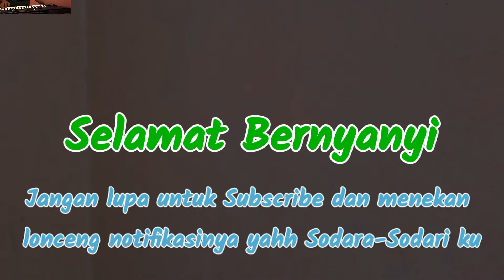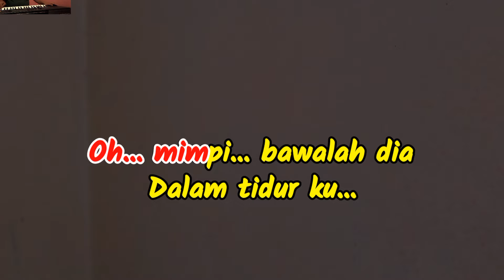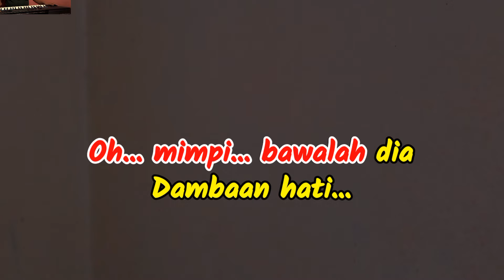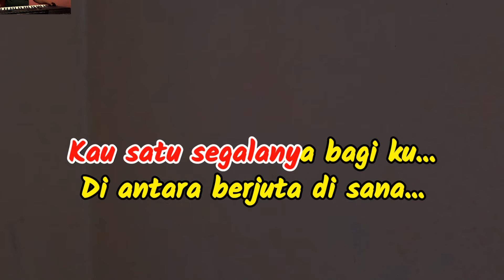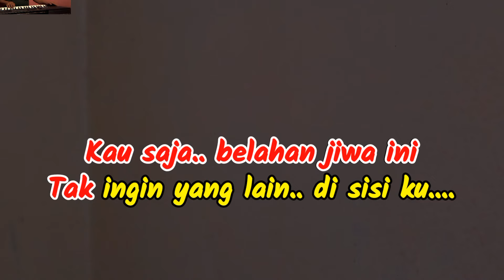Untuk Sebuah Nama-Karaoke Nostalgia-Pance Pondaag-Nada Cewek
Karaoke: Untuk Sebuah Nama, Pance Pondaag
Cipt: Pance Pondaag
Nada Cewek G

Lirik

Kupejam mata ini di kebisuan malam
Oh mimpi bawalah dia dalam tidurku
Untuk sebuah nama rindu tak pernah pudar
Oh mimpi dimana dia dambaan hati
Biarlah hanya di dalam mimpi
Kita saling melepaskan rindu
Ku cumbui bayangan dirimu
Kau satu segalanya bagiku
Diantara berjuta disana
Kau saja belahan jiwa ini
Tak ingin yang lain disisiku